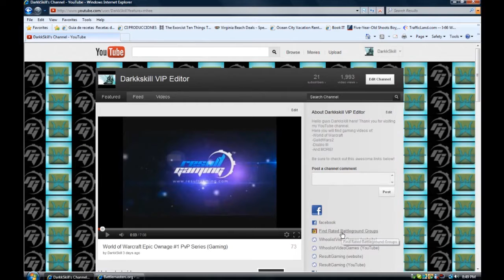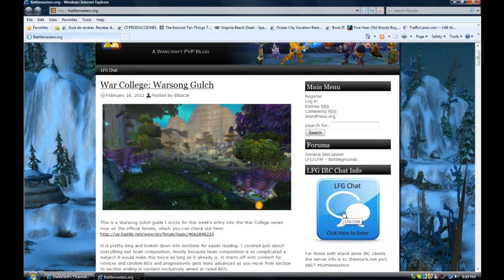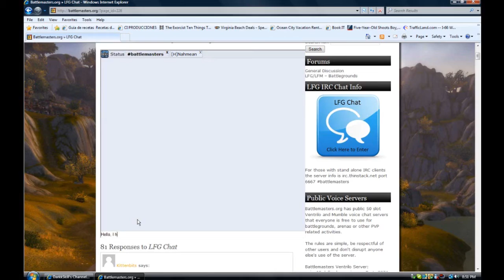World of Warcraft - Epic Ownage #2 PvP Series, ft. Darkkskill (Gameplay/Commentary)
Whoolist video games
Created by VIP EDITOR DarkkSkill